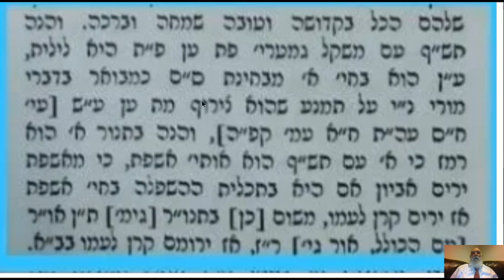YEAR OF THE MESSIAH - SON OF JESSE 5781 - BIBLE CODE - GLAZERSON